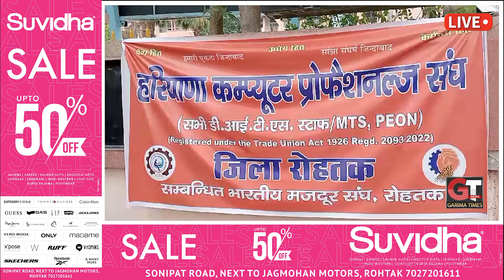रोहतक में कंप्यूटर ऑपरेटर्स ने की अनिश्चितकालीन हड़ताल, जानिए क्या है कारण